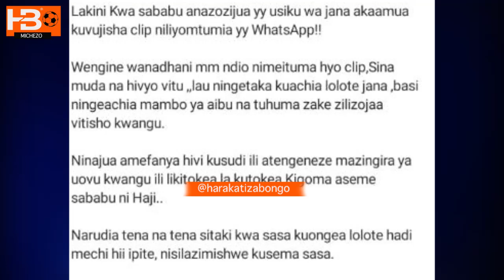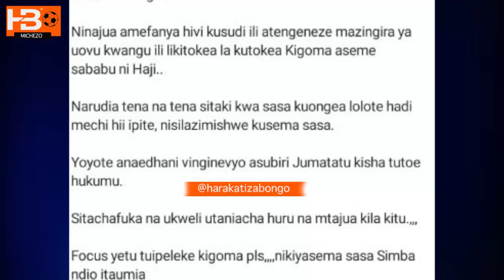Haji Manara Afunguka Sauti Yake Kuvuja Akimchana C.E.O SIMBA, Amtaja Tena Barbara